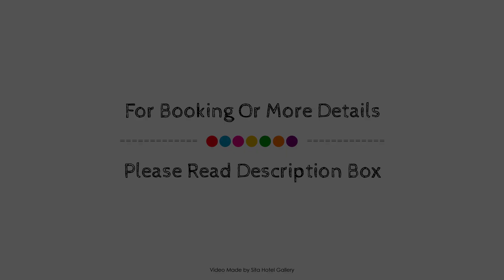Sydney Central Apartments, Australia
Searching For
1. Sydney Central Apartments
2. Sydney Central Apartments Virtual Tour
3. Sydney Central Apartments Rooms
4. Sydney Central Apartments Amenities
5. Sydney Central Apartments Videos
6. Sydney Central Apartments Offers
7. Sydney Central Apartments Deals
Audio Credit:
Track Title: Reasons To Hope
Artist: Reed Mathis